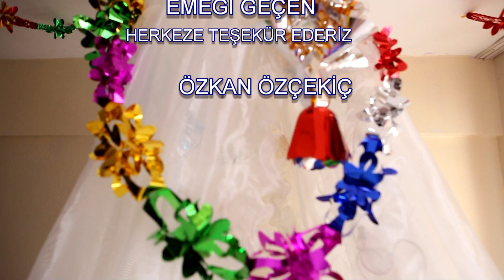Roman havası -BABALAR VE PAŞALARI 2018 Kurt prodüksiyon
Babalar Ve Paşaları Özkan Özçekiç Oğullarına SİNEMA gİbi Sünnet cemiyeti yaptı Özel Arabalar Özel Çalgılar Daha Neler neler
Böyle baba Herkezin Başına İnşallah Hayırlısı olsun İnşallah
Damat Olduklarınıda Görür inşallah Kurt Prodüksiyon